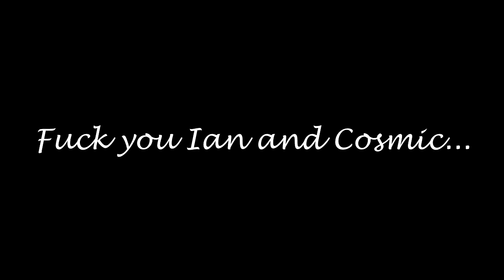The Ultimate Betrayal!!! - Phasmophobia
The Discount Scooby Gang is all back together as IanChandler1990 returns after a short absence. The four "professional" ghost hunters are tasked with identifying the ghostly Susan Jackson but our returning hunter has other plans...